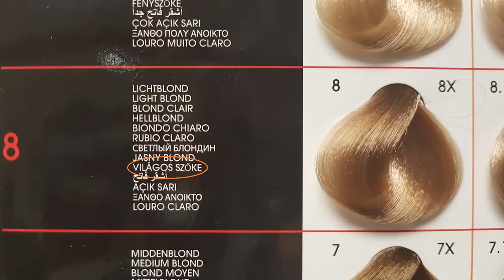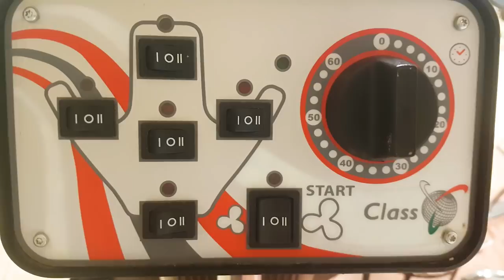HAMVAS SZŐKE│Középbarnából → SZŐKÍTÉSSEL S02E12.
Ebben a részben Andi teljesen rám bízta a frizurájának kialakítását. Középbarna színű haján világosítok szőkítéssel. A végeredmény egy hamvas szőke hajszín lett.

Szalonok: Lanna Fodrászat, Pest, VI. kerület. 1064 Podmaniczky u. 51.
                   Lanna Fodrászat, Buda, XI. kerület. 1111 Vak Bottyán u. 2.

Ha tetszett a kisfilm, nyomj egy like-ot, nézd meg a többi videót is és ne feledkezz el feliratkozni a csatornámra! 😘